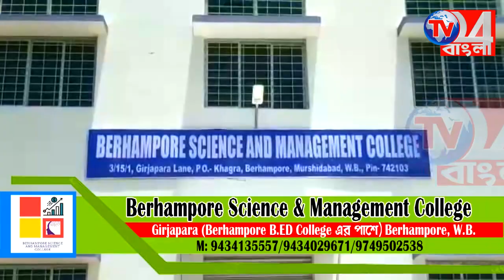দুবাই থেকে কফিনবন্দী দেহ গ্রামে ফিরতেই শোকস্তব্ধ গোটা গ্রাম